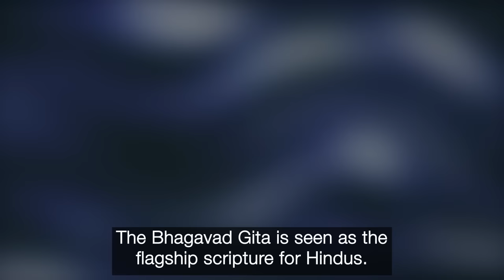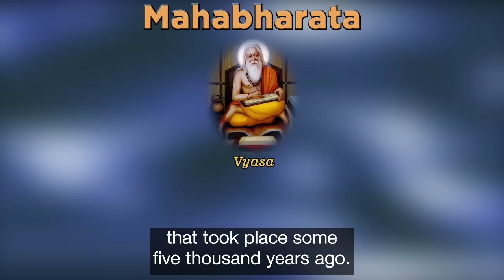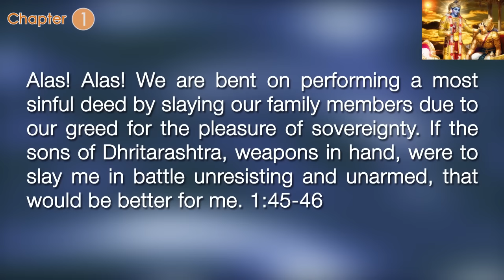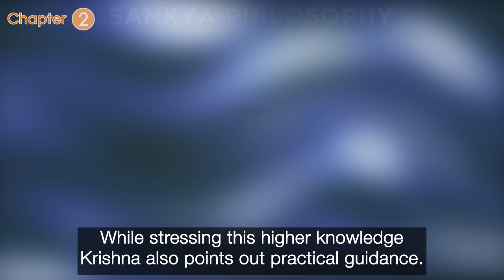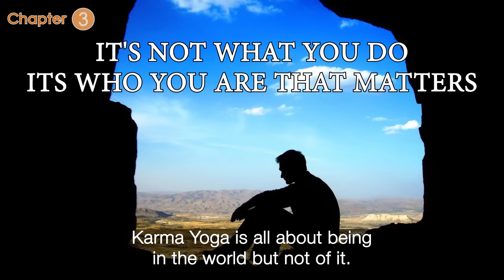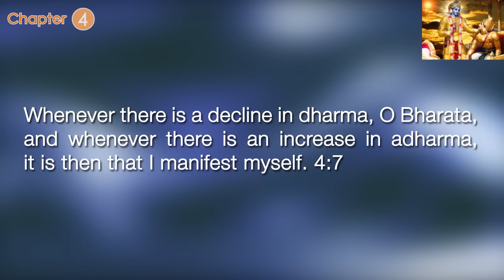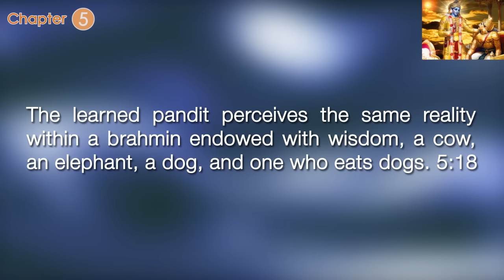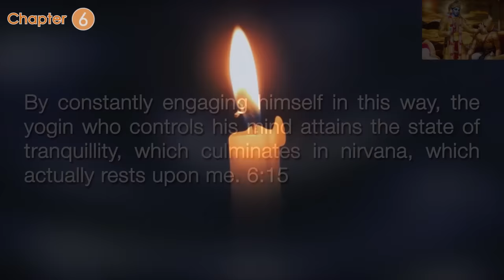Bhagavad Gita made easy - Part 1/3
The Gita is perhaps the flagship scripture of Hinduism. But many Hindus either struggle to understand it or are completely unaware of the main ideas of what Krishna talks about.
In this three part series, anyone of any level of knowledge will be able to go through the main concepts that are raised in the Gita.
This first part covers where the Gita fits within Hindu scripture, and then proceeds through the first six chapters. Arjuna's distress, the nature of the Self, Karma Yoga and how this leads to knowledge of the Self and then finally Krishna's teachings on meditation.

if you would like to make a donation please visit the link. Many thanks for your contributions